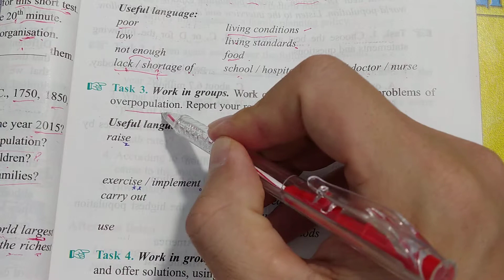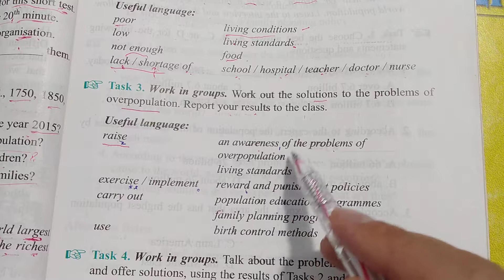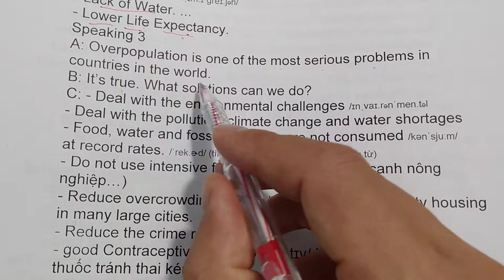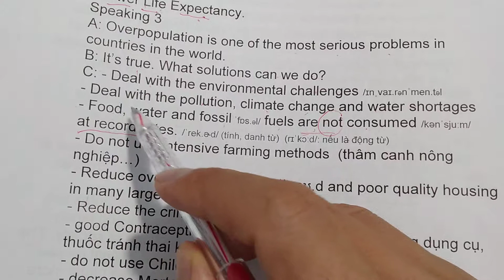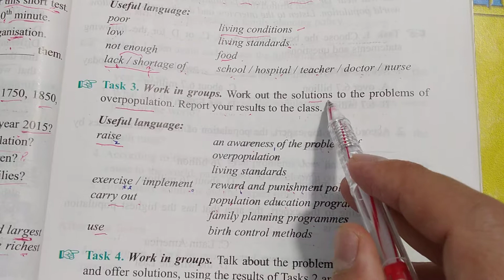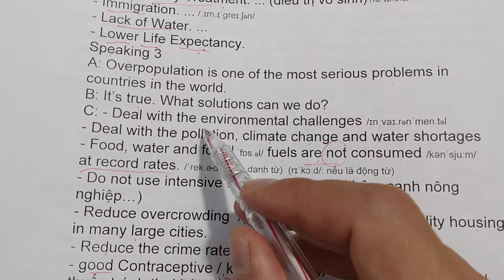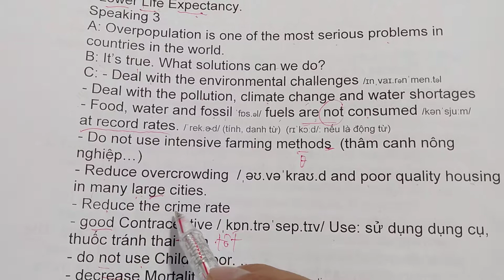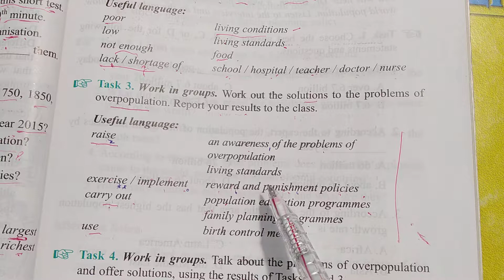Tiếng Anh lớp 11 - Học SGK - Unit 7: World population - Speaking - Task 3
nói tiếng anh 11 unit 7 giúp phát âm tiếng anh chuẩn